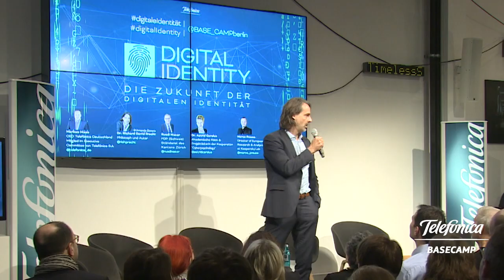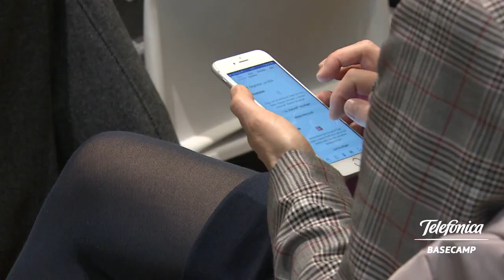Die Zukunft der digitalen Identität mit Autor Richard David Precht im Basecamp (Langfassung)